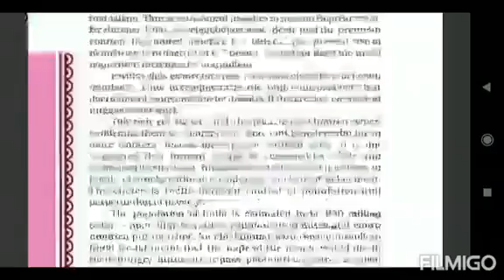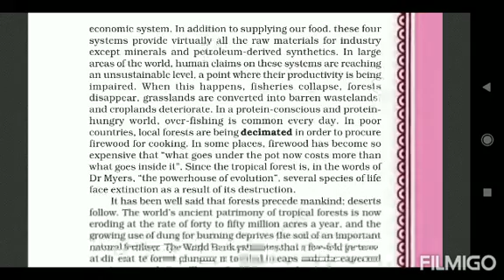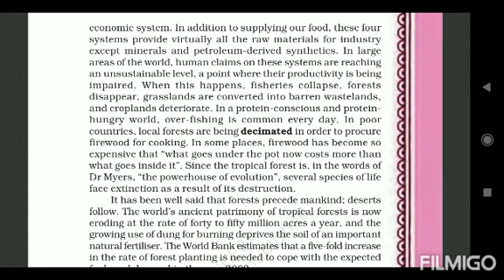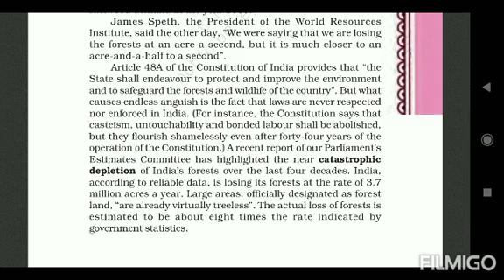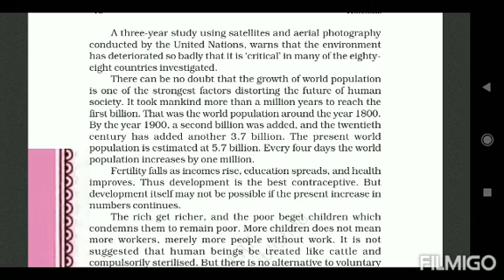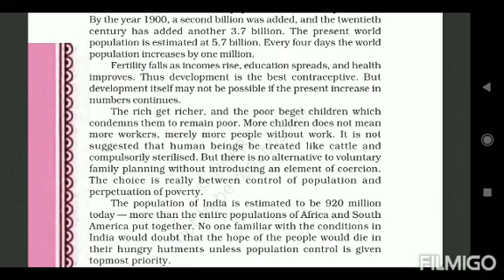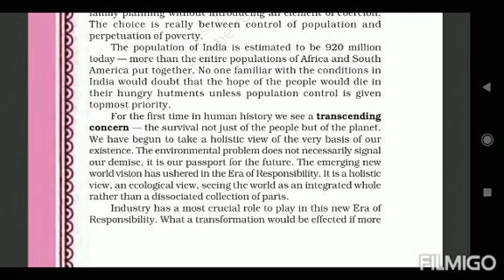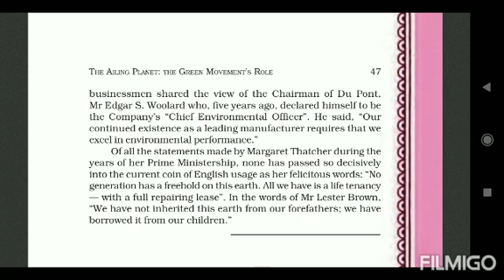Hornbill chap 5 part 2